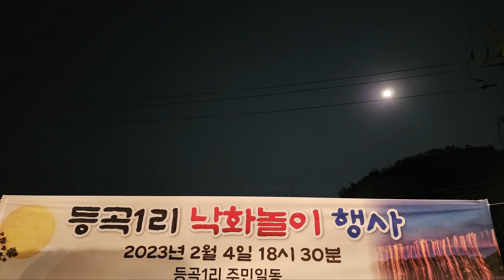음력정월대보름 마을축제, 등곡리 낙화놀이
옛 청주에서 지금의 세종땅로 바뀐 부용면 등곡리.
옛부터 전해오는  등곡리  음력 정월대보름 마을 축제.
뽕나무 숯가루 소금 목화솜 등을 넣어 만든 봉을 줄에 매달아 놓고 불꽃을 내리는 놀이. 2023년 2월4일 토요일 맑은 날씨. (음력 정월보름 전날밤 1.14)
내 고향에서 불과 이십여리에 있는 마을이며, 외갓집인 가마골과도 가까운 등곡리.
정월 대보름 전날 밤은 잠을 자면 눈썹이 하얗게 된다며 밤을 새고, 밥을 훔쳐 먹고, 깡통에 불을 담아 쥐불놀이를 하고, 앞마을 아이들과 돌팔매질을 하며 쌈을 하던 내 어린 때가 있었다.